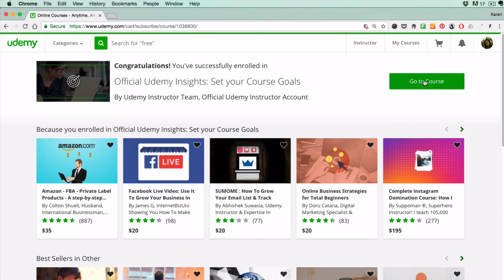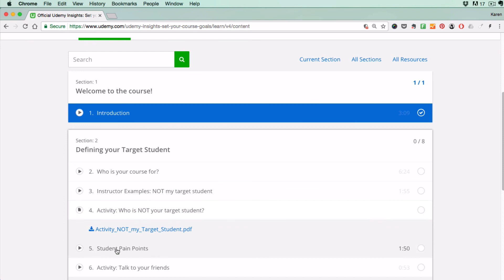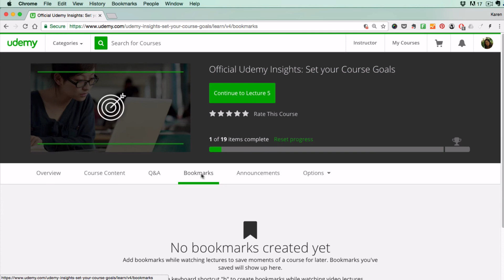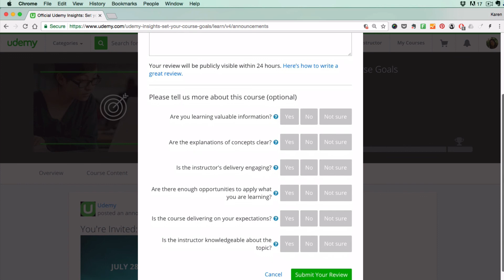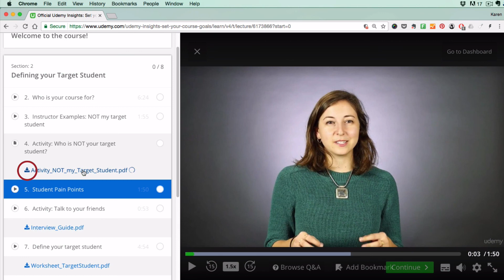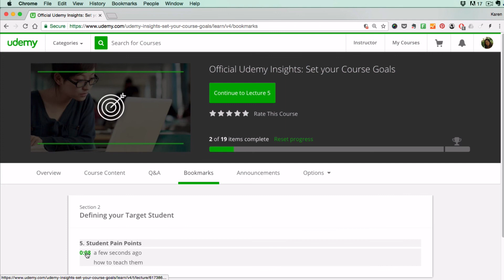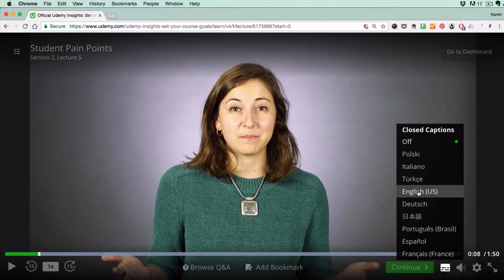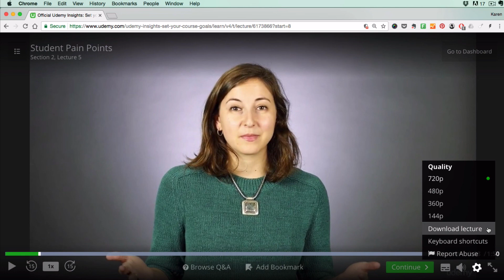Udemy User Interface Explained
How to get the best learning experience out of any Udemy course that you take by having a thorough understanding of the user interface.

Udemy will remember the last lecture you watched and pick up where you left off the next time you open the course

Where to find the course curriculum if you want to go back and watch certain lectures again and how to bookmark places in a video lecture if you want to find them easily

How to ask Udemy questions about technical issues like video playback and how to get a refund if you bought the course by mistake, and how to ask your instructor questions about the course.

Where to rate and review courses if you want to.

How to navigate between the dashboard and the video playback interface and I explain what all the options on the playback interface do such as speed up or slow down videos, adjust playback settings and download videos if they are available for download.